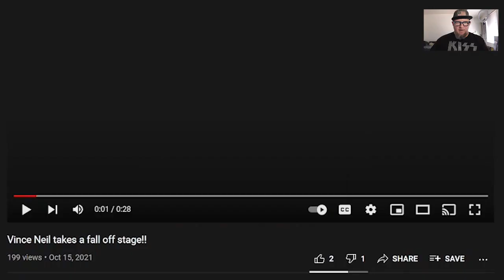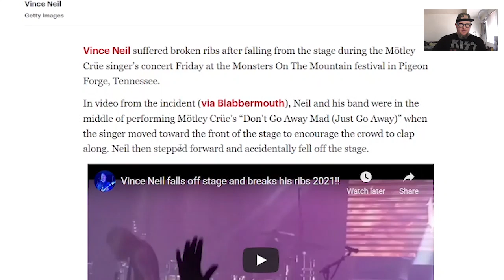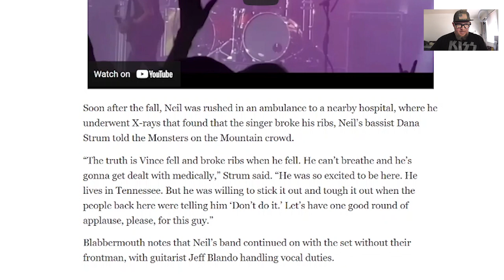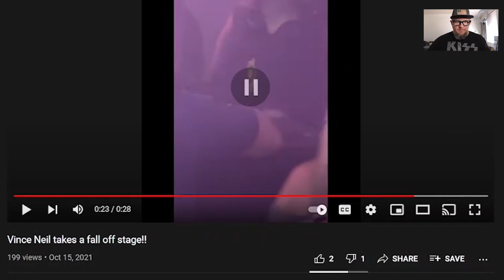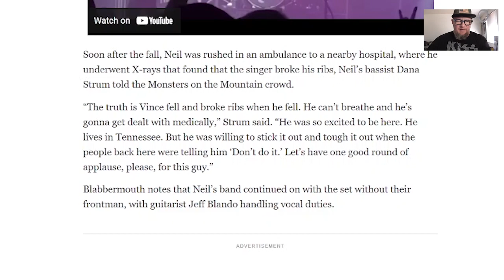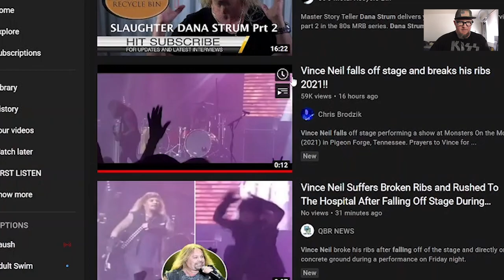Vince Neil falls off the stage and breaks his ribs.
Recently Vince Neil performed at the Monsters on the Mountain festival in Pigeon Fort and fell off the stage, today I take a closer look at the incident, kind of like an Investigator if you will, we also send Vince Neil and his cracked ribs a get well soon,

If you have deep pockets and would like to support the channel even more than you are doing right at this moment, know I truly appreciate it, and thank you deeply, here are a few ways you can do that!

If you have a hard rock or metal request and wanna see it here on the channel, click the link below and we will do it for you!